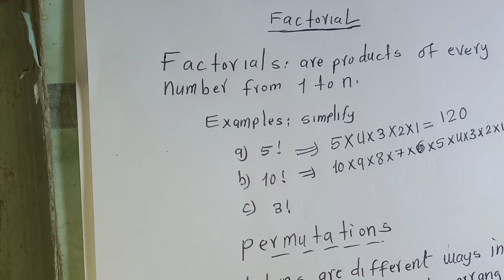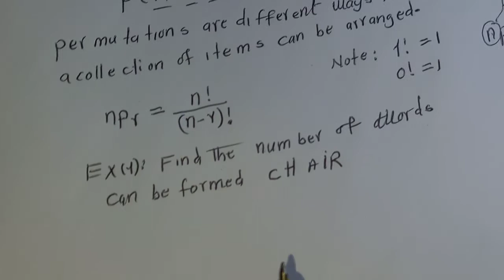Form four. Math .chp.4. Probability.lessoon#1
F.4. Math .chp.4. Probability.lessoon#1